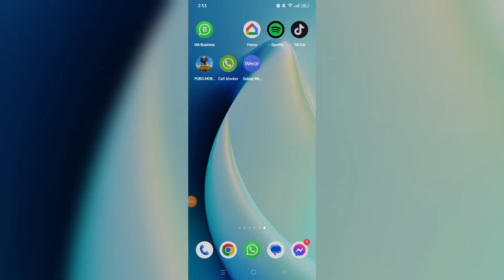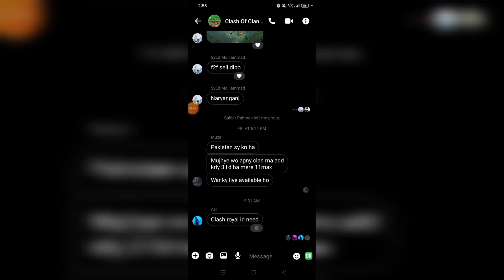NEW! HOW TO FIX MESSENGER THEME CREATE WITH AI OPTION NOT SHOWING - (SIMPLE GUIDE)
🛠️ Having trouble finding the AI theme creation option in Messenger? 📱 In this tutorial, we’ll help you troubleshoot and fix the issue, so you can customize your Messenger experience with ease!

✨ What You’ll Learn:

🔍 Step-by-step instructions to check for updates and settings
🛠️ Tips for enabling the AI theme feature on your Messenger app
📅 How to clear cache and data to resolve persistent issues
🚀 Best practices for personalizing your Messenger themes for a unique look
By the end of this video, you’ll be ready to explore all the creative options Messenger has to offer! 🌟

Ready to customize your chat experience? Let’s get started! 🎉💬✨